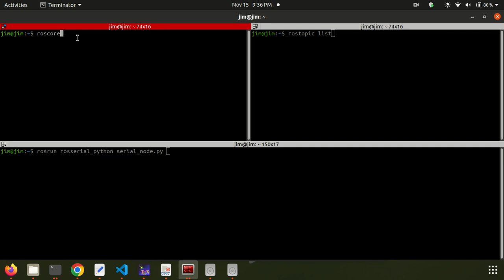ROS : Ultrasound sensor (HC-SR05) interfacing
Interface ultrasound sensor HC-SR05 with rosserial_arduino